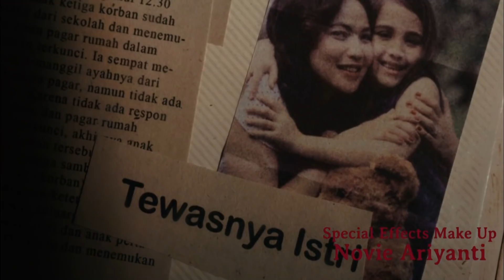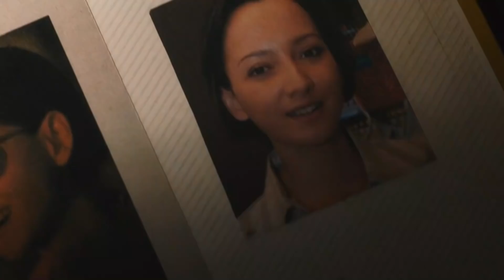قصة حقيقية عن بيت مسكون 🏠 فا لو بتخاف بلاش تتفرج عشان النهاية ..؟ 😈 ملخص فيلم May the devil take you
اسم الفيلم
ملخص افلام
ملخص فيلم
ملخصات افلام
ملخص فلم
ملخص الافلام
تلخيص افلام
ملخص أفلام
افلام ملخصة
افلام رعب
مسلسل كوري
مسلسلات كورية
افلام كورية
فيلم كورى
فيلم conjuring 3
CHILDS PLAYمترجم
HD FILM